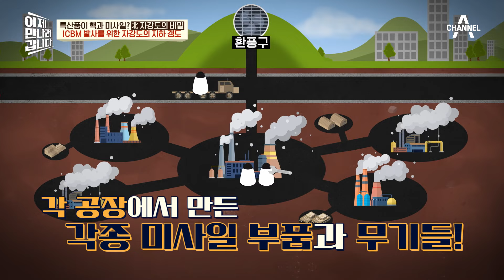드라이브스루 미사일 검사 시설?! ICBM 발사를 위한 北 자강도의 지하 갱도 | 이제 만나러 갑니다 646 회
ICBM에 엄청난 공을 들이는 북한
이를 위해 준비된 자강도의 지하 갱도!